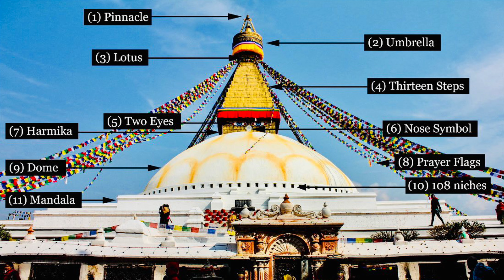Boudhanath Stupa | World Heritage Site Kathmandu Nepal | Om Mani Padme Hum | बौधनाथ स्तुपा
Boudha Stupa stands approximately 6-7km North East from the center of the Kathmandu Valley.The splendid dome of Boudha Stupa is approximately 120 ft in diameter,1 hector in width and 43.25m in height. The area of the Stupa is approximately 6,756 square meters. It is believed that this great Stupa was built during the Kashyapa Buddha’s end period and the beginning period of Shakayamuni Buddha. Buddhist people believe that the relics of Kashyap Buddha, the third Buddha of Bhadrakalpa was enshrined in the dome of this Stupa.This great Stupa is known as the mind nature of Buddhas of three time-past, present and the future.This Great Stupa is also called the Stupa of enlightenment or Bodhi Stupa.It is also known as Jhyarung Khhhashyor.This Stupa is also one of the largest and most significant Buddhist monument in the world.This Stupa is religious, cultural and archaeologically very important.This Stupa was enlisted on world heritage site by UNESCO in 1979 and has become the common monument of the people all over the world.Today it is a major destination for pilgrims from the Himalayas, Tibet and South-East and Eastern Asia.It has become the center of a thriving town of monasteries, craftsmanship, and business.It is the principal center of Himalayan Buddhist worship and studies in the Kathmandu Valley.This heritage site has an exceptional universal value which deserves protection and conservation for the benefit of all human beings around the globe.It is believed that those who resides around this great Stupa will never have to suffer from the hunger,famine and unfavorable conditions.There are many stories and legends concerning the origin and history of great Stupa.According to Hidden Treasure of the Guru Padmasambvava awidow’s name Ma Jhyazima aspired to make a great offering of Boudha, using her hard earned savings as a poultry keeper,she approached the local king for permission and it was granted on condition that she used and area of the land measuring the size of a single ox skin.However, Jhyazima cut the skin into thin strips and claimed the land enclosed from the strips which laid end to end. This woman’s mere ambition to build such a magnificent monument offering to the Boudha caused much jealousy between the rich and powerful at the time.The jealous lord petitioned the king to stop the construction, but the king who had allowed it to happen, replied-Since permission to build has been given,it shall not be rescinded.Thus, the Stupa was named Jhyarung Khashyor.The remaining work of the constructions of Boudha Stupa was completed by the four sons of Jhyazima.They were Trisong Deuchen, Shanta Rakshita, Guru Padmasambhava and Bami Thiser.This legend is very popular in the Himalayan Buddhist society.The earliest historical references of Boudha Stupa are found in the Chronicles of the Newar Society.Firstly,Boudha is mentioned as one of the four Stupas found by the Licchavi King Vrisadeva (ca.AD400)or Vikramjit. Secondly,in Newars legend, the Stupa’s origin is attributed to King Dharmadeva’s son,Manadeva.Manadeva was the great Licchavi King, military conqueror and the patron of the arts who reigned ca.AD 464-505. Manadeva is also linked with the Swayambhun Chaitya of Gum Bahal. Thirdly, another great Licchavi King, Shivadeva (Ad590-604) is associated with Boudha by an inscription; he may have restored the Stupa.Finally,in the archeological report of the 16th century Tibetan restorer,Sakya Zangpo,there is an assertion that he discovered the Lichhavi King Amsuvarma’s relics in the Stupa.There is no Licchavi stone remaining in the vicinity of Boudha. Although the eastern enclave of the Stupa there are several updatable but undoubted ancient stones inscribed with the mantra, and in the south there are small Chaityas in the Lichhavi style, which could perhaps be dated as early as the 13th century. In conclusion,although there is no epigraphical archeological or literary evidence of the Stupa’s Lichhavi origins, its early history is entirely based upon legend.According to Gopal Raj Chronicles, during the reign of the Licchavi King Dharmadeva (ca.AD4th century)it is said that the king installed ‘Narayanhiti stone spouts’but the water did not come. So,the king consulted his astrologers and was told to sacrifice the most virtuous man in the kingdom for water.After disappointing results,the King decided that it was only himself and his son who qualified as victims.The old king decided it was himself who had to die.So,he instructed his son to decapitate a shrouded from with one stroke he would find lying near the palace that night.The prince Manadeva obeyed his father’s command and was horrified to see the head of his father fly from the corpse.It landed in the temple of Vajra Yogini in Sankhu and he was told by the goddess that the only way he could undo his sins was to let a cock fly and build a Stupa wherever cock landed for his father. The cock alighted at Boudha,and King Manadeva built magnificent Stupa there.